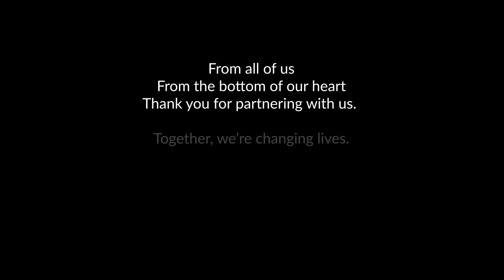Adil's Story - Youth Unlimited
Adil has faced many challenges at a young age. He was sleeping on the streets periodically due to an unstable home, and now Adil is advocating for the needs of fellow youth in the foster care system.

We're sleeping in the cold at YUniteOutside on Friday, December 4th and 11th to sleep in solidarity for vulnerable youth who are on the path to homelessness.